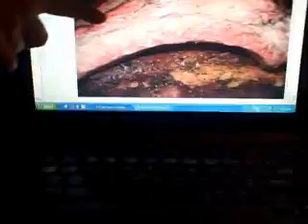Jake and Brewmasters Ribs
My son saw me reading a post on the top BBQ aficionados sight the best site PERIOD for bbq tips, culture and competition news, and well... just watch as he tells me what makes a perfect beef rib. Ribs by Brewmaster of St Louis.